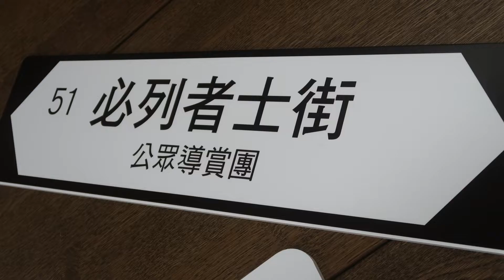2021.10.16 「築」遊青年會必街會所導賞團 (開場) (2)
「築」遊青年會必街會所公眾導賞團:-
香港上環必列者士街51號青年會必街會所
香港中華基督教青年會120周年會慶紀念活動 ;
自1901年屹立香港，今年踏入創會120周年。